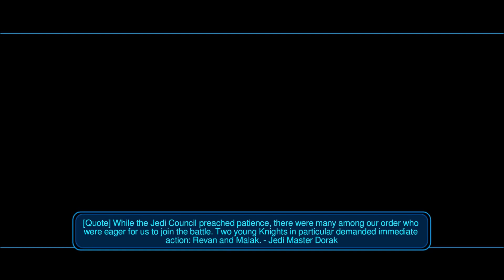Star Wars KOTOR: Brotherhood of Shadow [Android][2nd Run] - 6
Welcome to my second attempt at Brotherhood of Shadow.  Unlike my first try, I've installed a workaround that SHOULD allow us to get past the door that crashes the Android version of KOTOR.

Brotherhood of Shadow: Solomon’s Revenge, created by Silveredge9, is a mod that provides a significant expansion of content to Bioware’s Star Wars: Knights of the Old Republic. Boasting an epic storyline which encompasses new quests, new party members, new fully voiced characters, new items, and brand new areas, Brotherhood of Shadow: Solomon’s Revenge adds many additional hours of gameplay to KoTOR.

Mod List (in the order I installed them):
Consular-Sentinel Class Skill Swap
No Sith Fighters
Regeneration
High Quality Skyboxes (1k)
High Quality Cockpit Skyboxes S
Realistic Visual Effects K1
K1 Weapon Overhaul
High Quality Blasters
Wotor
Female Jedi Robe Model
Improved Dark Jedi
Invisible Head Gear
Movie Character Jedi Robes
Revan's Head
Quanon's Lightsaber Pack
Brotherhood of Shadow: Solomon's Revenge